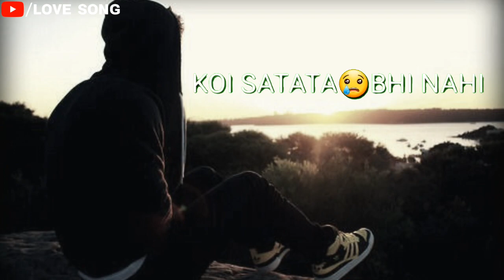😥😥 very sad whatsapp status video 😥 sad song hindi 😥 new breakup whatsapp status video 😥😥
whatsapp video,
whatsapp status,
whatsapp song,
Sad Status,
breakup status,
bewafa status,
heart Toching Status,
heartbroken status,
Abhi Creation,
Abhi Creations,
sad status,
hindi
sad whatsapp status video song hindi,
new whatsapp status video song2019,
Whatsapp status,
whatsapp status,
Status Video's Romantic WhatsAppStatus,
bewafa song
romantic songs
romantic love story
whatsapp status,
new Punjabi sad song,
Punjabi sad
best love Breakup whatsapp statusvideo,
best heart touching whatsapp statusvideo,
Crying video
30 second whatsapp status
30 second sad status video emotional whatsapp staus video